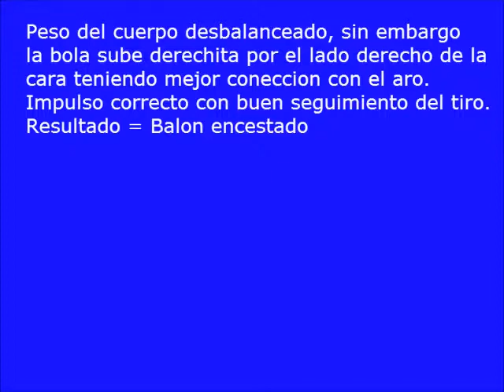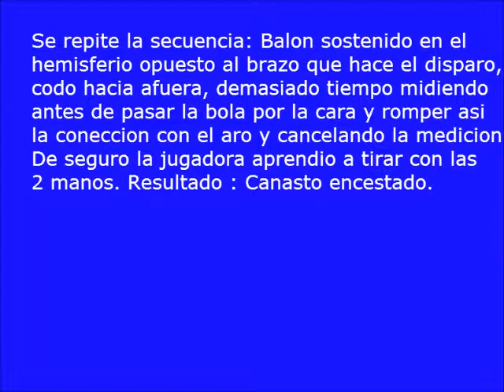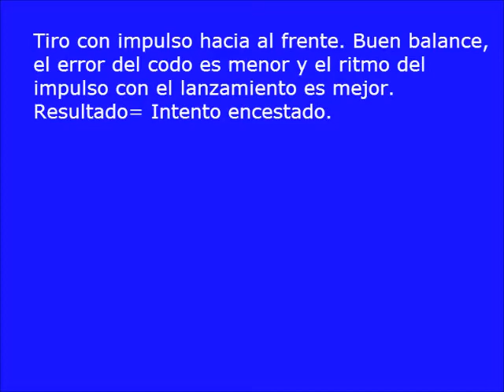Evaluacion de precision